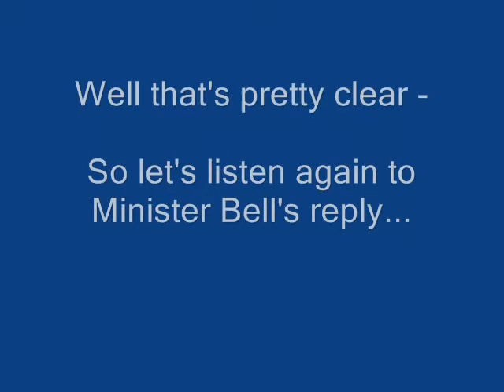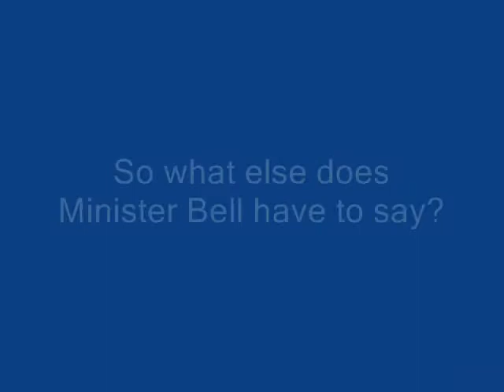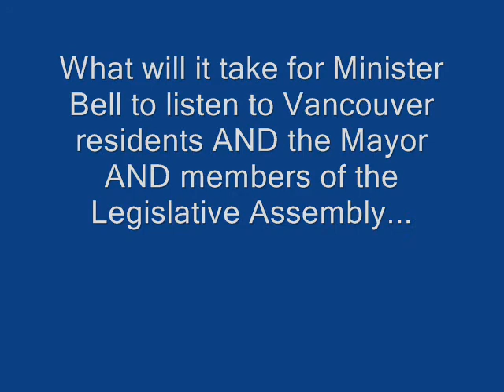BC PavCo Crime Scene 1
Minister Pat Bell caught on tape in the BC Legislative Assembly covering up BC PavCo's crimes